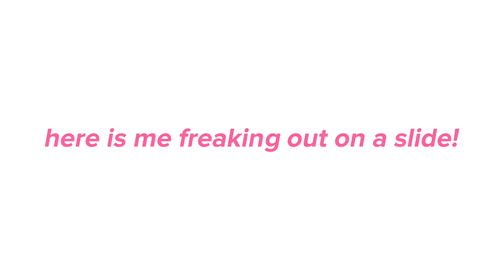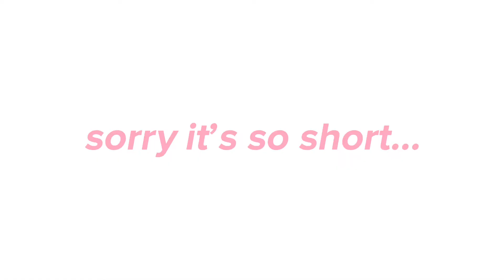Come to the water park with me! 🌴 | Lilliana Rose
Hey guys, it’s Lilliana Rose aka Lily. This video is pretty much a vlog in the summer of 2022 of me going to the water park (raging waves) with my brother and filming most of the day and me being scared of a water slide. I hope your having a good day and I hope you enjoy this video! ♡

Music 🎶
Honeymoon At the holiday inn - MYSM

FAQ 💐
Camera(s)? ➥ Just my phone 😂
Editing software(s)? ➥ CapCut and pixlr

Xoxo, Lilliana Rose